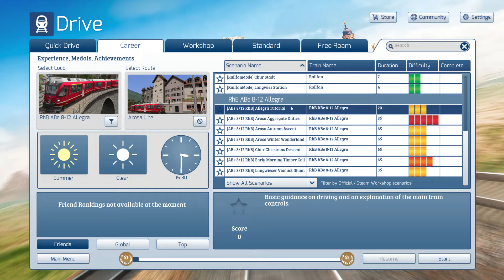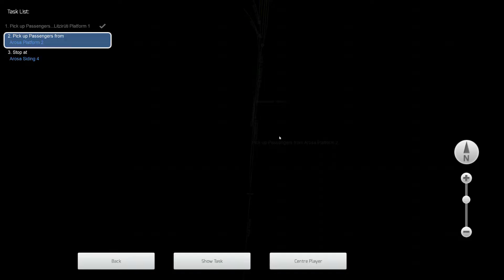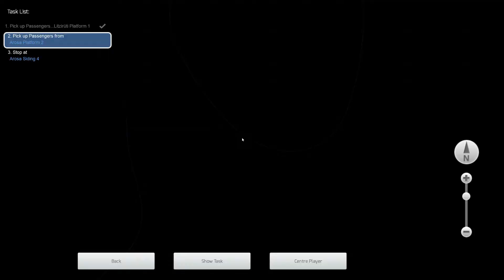Allegra Tutorial - Arosa Line - ABe 8/12 - Train Simulator Classic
Basic guidance on driving and an explanation of the main track controls.

Loco : RhB ABe 8/12 Allegra.

Train Simulator Classic : Arosa Line : Chur - Arosa.

LEARN

CREATE

COLLECT